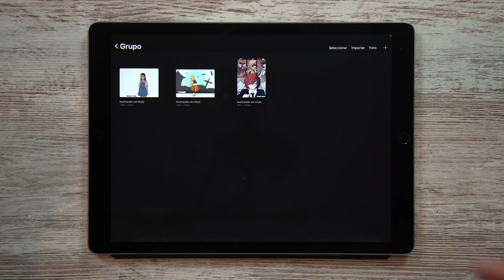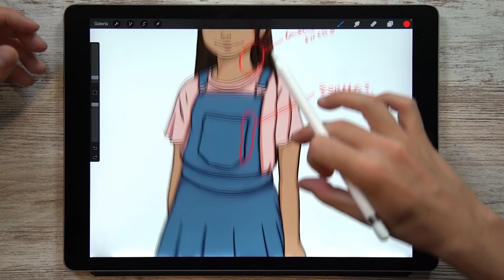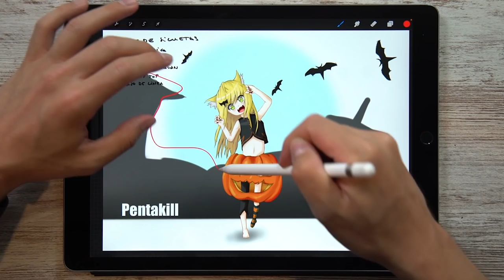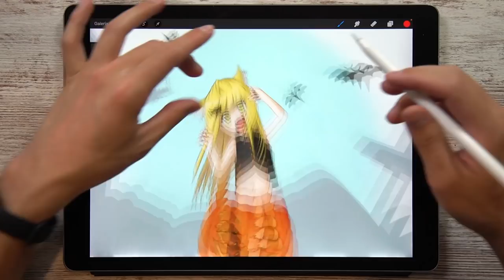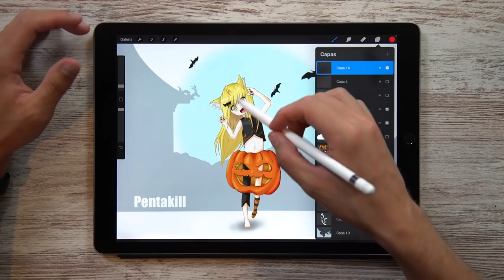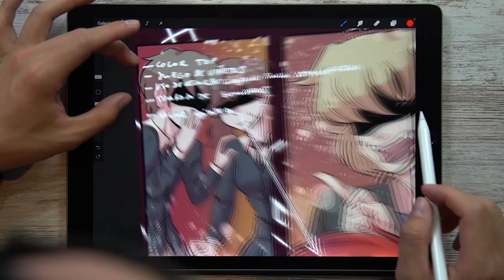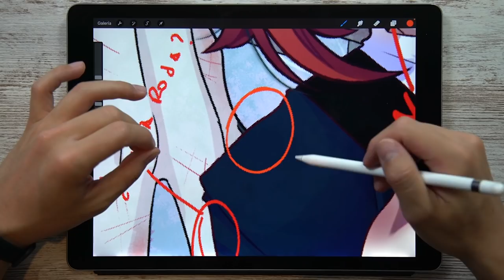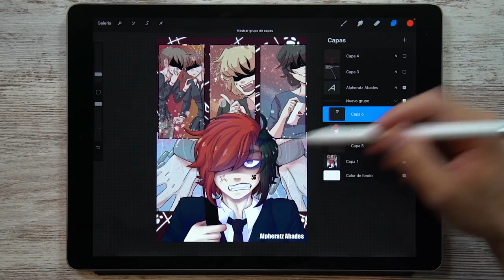⚡️Corrigiendo Dibujos de Suscriptores #4